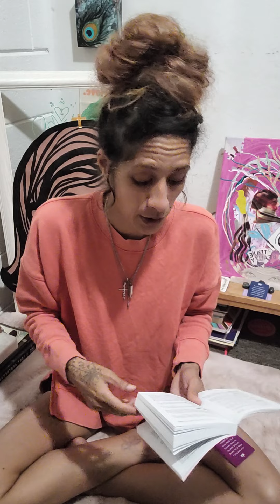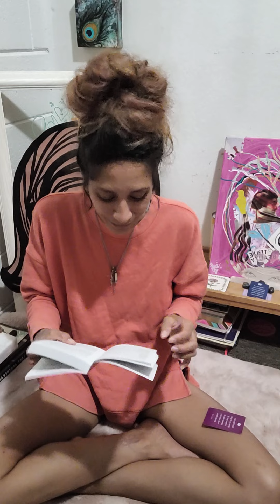Choices at the ✝️ roads and signs of JESUS CHRIST presence in our lives 🙏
The Narrow Gate :
👣MATTHEW 7:13-14

THE TWO HOUSE BUILDERS :
 👣MATTHEW 7:24-29

👣 HEBREWS 12:2-3

GOD'S PLAN OF SALVATION
👣 ROMANS 3:23-24

👣 JOHN 3:36

👣JOHN 3:16

👣 EPHESIANS 2:8-9

👣 REVELATION 3:20

GOD BLESS YOU ALL IN JESUS CHRIST HOLY NAME AMENE 🥰 🙌 ⚓💖✝️🛐🙏